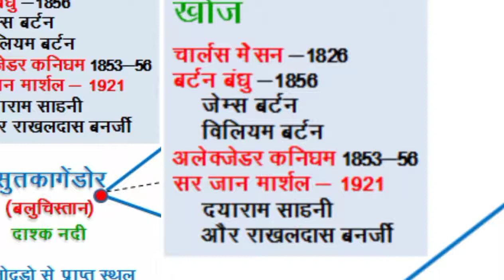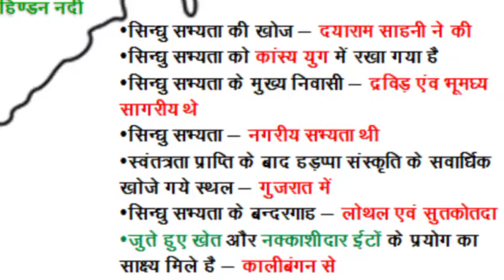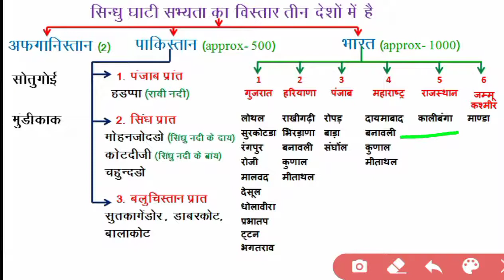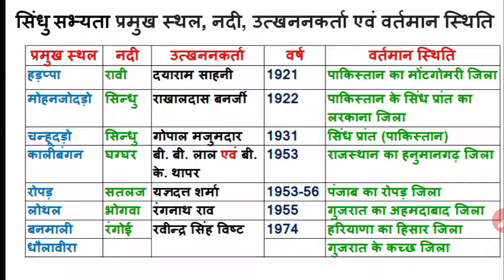सिन्धु घाटी सभ्यता | Indus valley Civilization Hadappa Sabhyata SSC UPSC RRB HAS By Mani Thakur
प्राचीन भारत इतिहास  सिन्धु घाटी सभ्यता | Indus valley Civilization Hadappa Sabhyata

 भारत इतिहास  प्रागैतिहासिक काल, पुरापाषाण काल, मध्यपाषाण काल, नवपाषाण काल